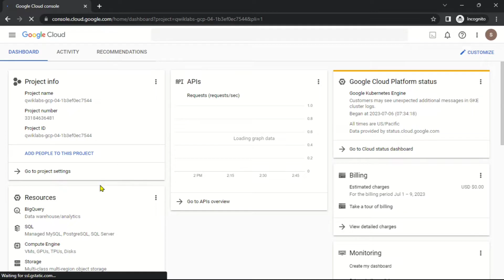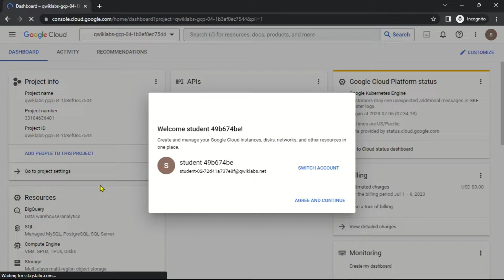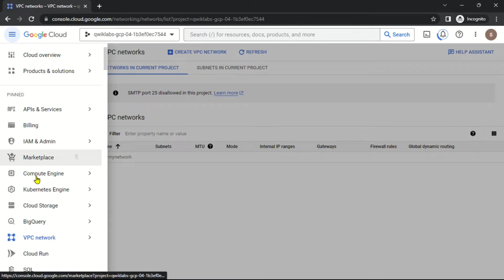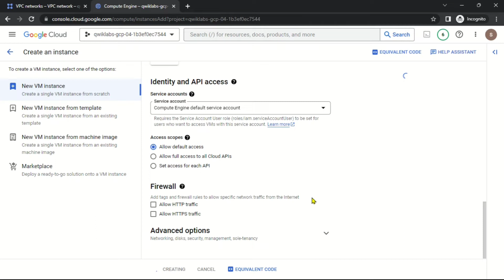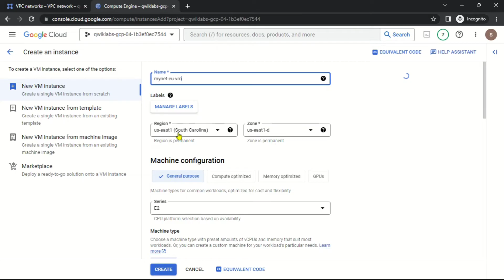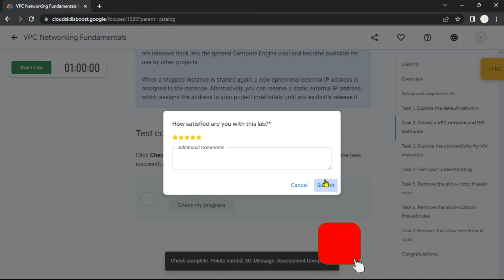VPC Networking Fundamentals | GSP210 | Solution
LAB NAME: VPC Networking Fundamentals